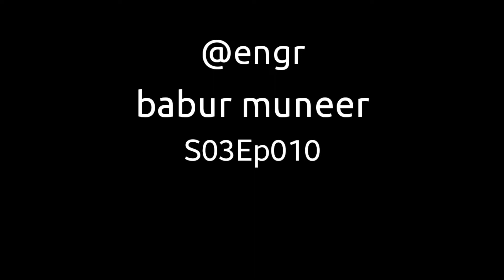The street where our Home is situated is now TUFF TILED !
S03Ep010.
The sreet where our Home is situated is now Tuff Tiled !